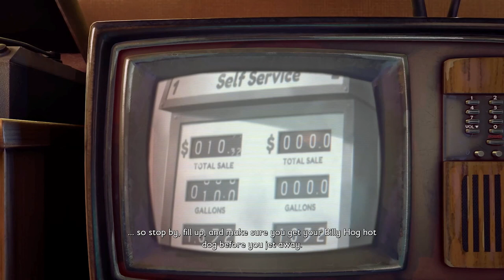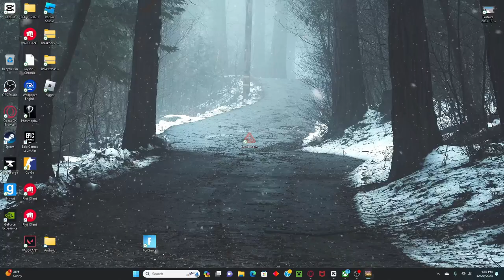Grounded chilled out video. (Let's play)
pretty chill tbh its Grounded by Obsidian if you afraid of SPIDERS don't watch this